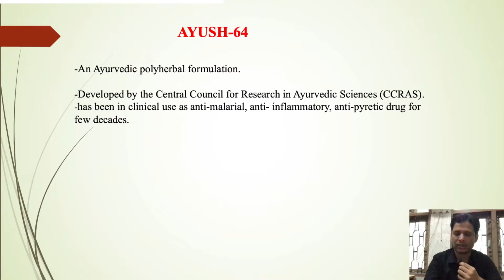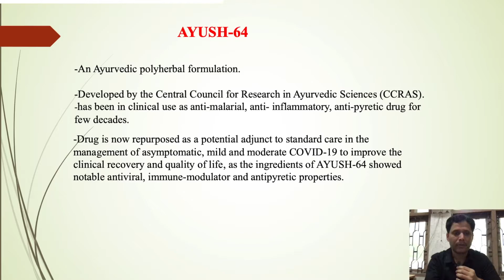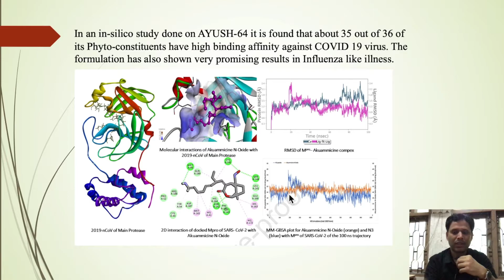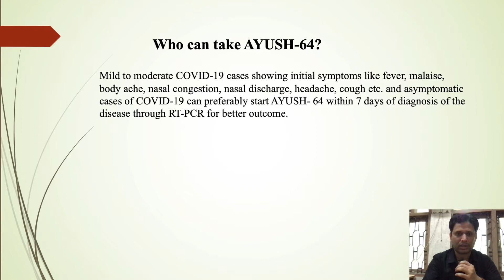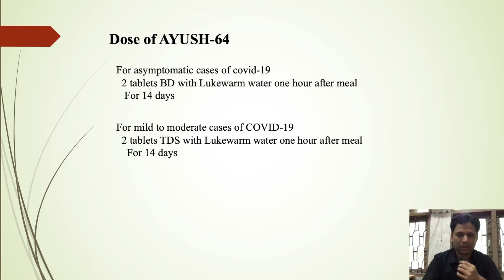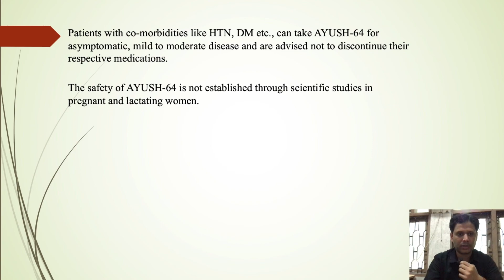What is AYUSH-64 | Know all about AYUSH-64 | Medicine to help against COVID-19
AYUSH-64, an Ayurvedic polyherbal formulation, which was originally developed for the management of Malaria is now repurposed for the management of asymptomatic, mild and moderate COVID-19 cases to improve the clinical recovery and quality of life.

In an in-silico study done on AYUSH-64, it is found that about 35 out of 36 of its Phyto-constituents have high binding affinity against COVID 19 virus. The formulation has also shown very promising results in Influenza like illness. With the scientific evidence generated from 6 clinical studies across India, AYUSH-64 has been identified as a potential adjunct to standard of care in the management of asymptomatic, mild and moderate COVID-19 to improve the clinical recovery and quality of life.

NRIUMSD, Hyderabad is one of the many centres from all over India which is conducting a prospective multicentre community based study on the efficacy of AYUSH-64.